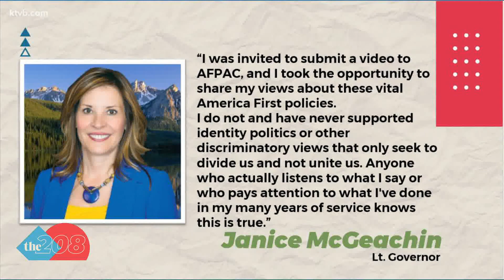Idaho Lt. Gov. McGeachin response to calls for her to resign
Idaho Lt. Governor Janice McGeachin made a video appearance at the America First Political Action Conference in Orlando last week.

That video, which aired Friday and lasted just under six minutes, has hung around a lot longer than that.

By Saturday, several organizations and political leaders across Idaho were calling for her resignation.

Why?

Because AFPAC, which dubs itself the alternative to CPAC, the Conservative Political Action Conference being held at the same time, in the same city, has a list of questionable characters.

Let's just say "alternative" is a fine choice of words because many consider AFPAC a conference for the alt-right.

Why?

Because the event is attended, headlined and organized by supposed white nationalists and anti-Semites.

Not all of them.

But just some of the big ones.

For example, the man who spoke just before Lt. Gov. McGeachin's video played is named Vincent James or Vincent James Foxx, a known white nationalist and anti-Semite.

He's the founder of the website Daily Veracity and once part of a white supremacist group from southern California.

Then there's the organizer and headliner, Nick Fuentes, who took part in the Unite the Right rally in Charlottesville and the January 6 insurrection at the U.S. Capitol.

Here he is speaking about writer Matt Walsh on his America First podcast.

“Matt Walsh, Shabbos goy race traitor. That's what it is folks. I know some people don't like to use that expression but it's totally true, throwing his own people under the bus he hates white people. Nobody else talks like that about their own people except white people and it’s gross.

“Race traitor, you worked for Jews, you know. That's going to get me in trouble.”

So these are the kinds of people the lt. governor thought would be a good idea with which to share a stage, to say this:

"I need freedom fighters all over this country that are willing to stand up and fight for the protection of our freedoms and our liberties,” McGeachin says in the video. “Even when that means fighting amongst our own ranks because there are too many Republicans who do not exhibit the courage that is needed today for us to fight and protect our freedoms and our liberties. We are literally in the fight for our lives.”

So that's why there's been a backlash to Idaho's lt. governor, who said regrettably she couldn't attend in person.

By Saturday afternoon, Lt Gov. McGeachin decided to respond to the calls for her resignation.

First, blaming the media, and second, that she supports many America First policies.

"I was invited to submit a video to AFPAC, and I took the opportunity to share my views about these vital America First policies,” McGeachin said in her statement Saturday.

“I do not and have never supported identity politics or other discriminatory views that only seek to divide us and not unite us. Anyone who actually listens to what I say or who pays attention to what I've done in my many years of service knows this is true."

That statement, though, left a lot of unanswered questions, some of which we were able to ask the lt. governor Monday, when we caught up with her just outside her office.

Mostly, did you know what you were getting involved with, and if you did, why go ahead with it?